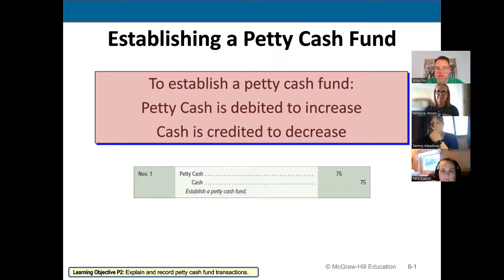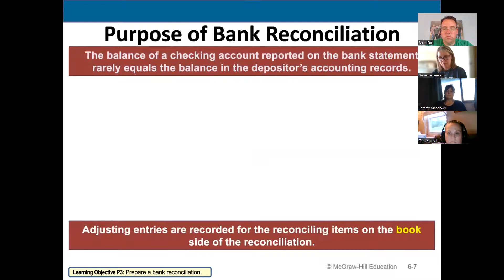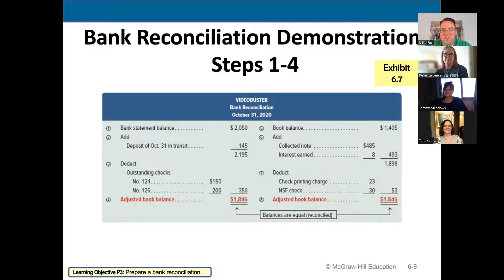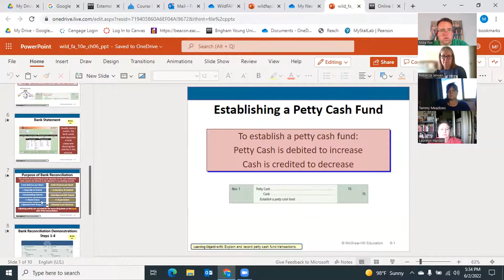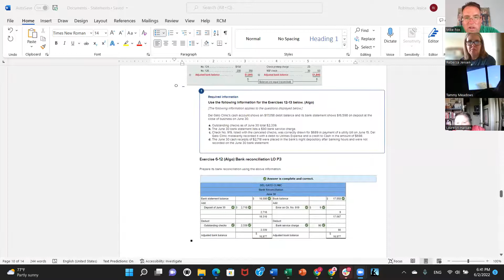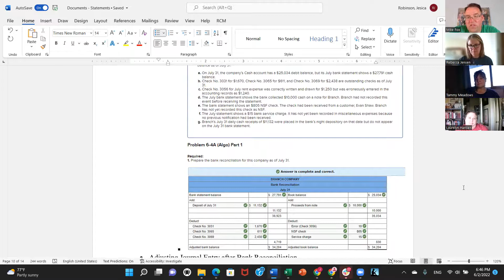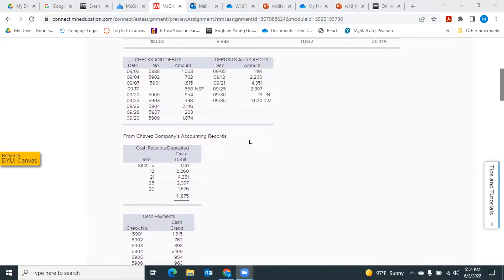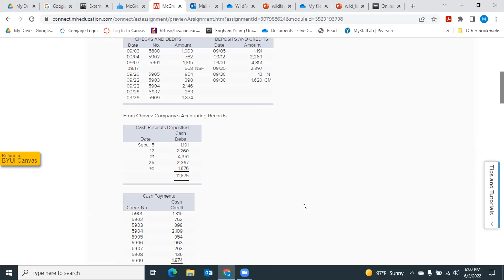ACCTG 201 Class Meeting 6/2/22